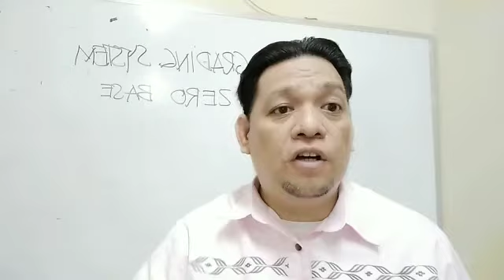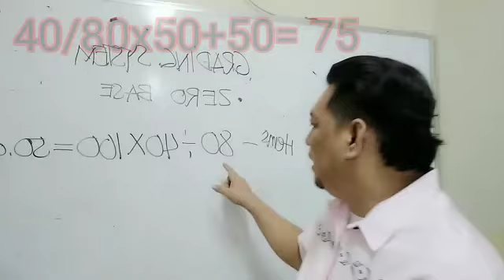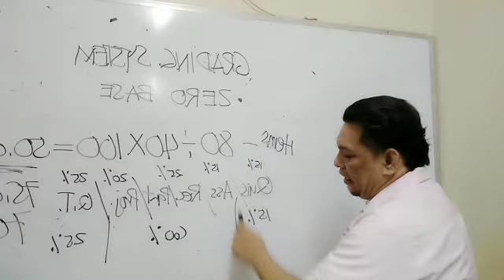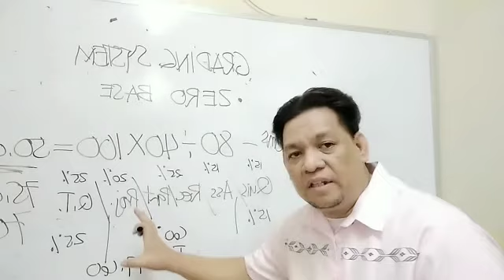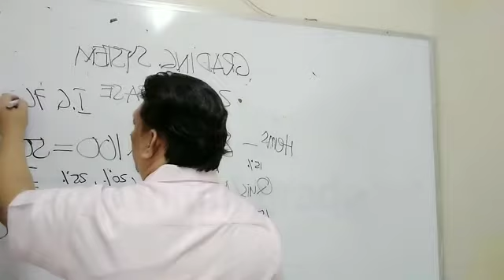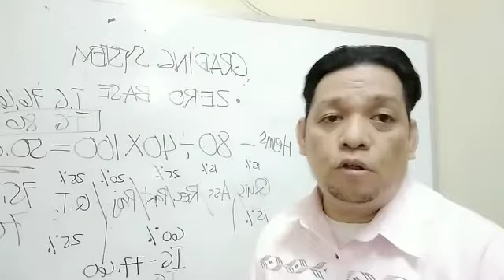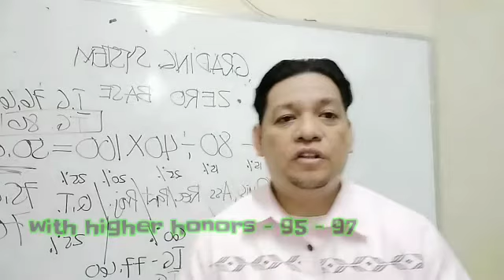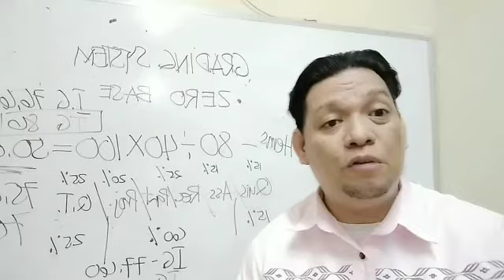GRADING SYSTEM - ZERO BASE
Mga " BUGOY " aral kayo ng mabuti para di makuha ang 50.00